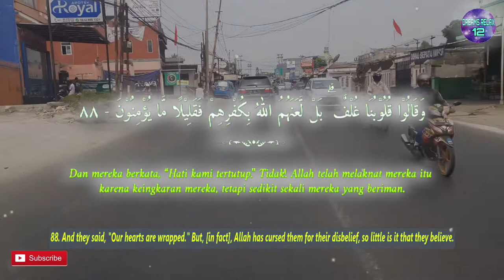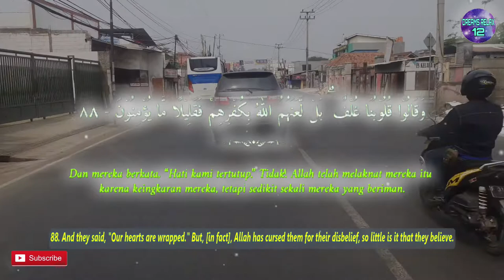One Day One Ayat Surah AL BAQARAH Chapter 88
وَقَالُوْا قُلُوْبُنَا غُلْفٌ ۗ بَلْ لَّعَنَهُمُ اللّٰهُ بِكُفْرِهِمْ فَقَلِيْلًا مَّا يُؤْمِنُوْنَ

English Sahih International :
88. And they said, "Our hearts are wrapped." But, [in fact], Allah has cursed them for their disbelief, so little is it that they believe.

Terjemah Kemenag 2002 :
88. Dan mereka berkata, “Hati kami tertutup.” Tidak! Allah telah melaknat mereka itu karena keingkaran mereka, tetapi sedikit sekali mereka yang beriman.

Tafsir Ringkas Kemenag :
Dan mereka berkata dalam rangka menolak risalah Nabi Muhammad, “Hati kami tertutup karena tidak dapat memahami apa yang engkau sampaikan atau karena hati kami sudah penuh dengan pengetahuan sehingga tidak lagi butuh bimbingan.” Allah menegaskan, “Tidak!” Sebenarnya mereka bukannya tidak dapat memahami dan bukan pula sudah pandai, tetapi mereka berkata demikian karena kedurhakaan yang sudah mendarah daging dalam diri mereka, maka Allah telah melaknat mereka itu karena keingkaran mereka, tetapi--sekali lagi AlQur'an tidak menyatakan mereka semua ingkar atau kafir--sedikit sekali mereka beriman.